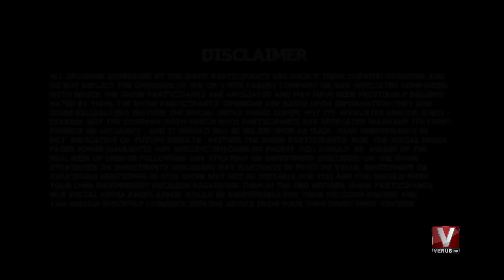Topic || Policy Rate Kept Unchanged || Morning Bell With Fahad